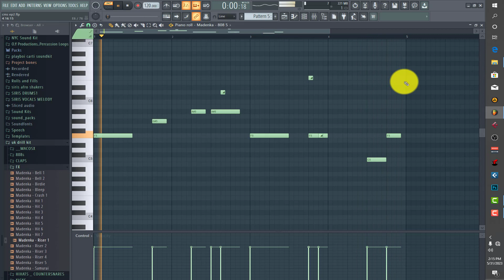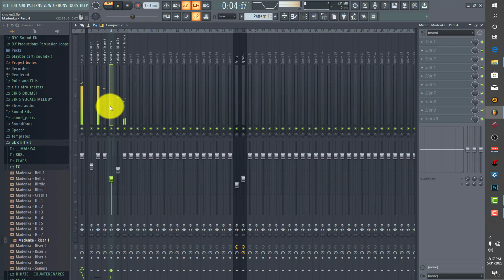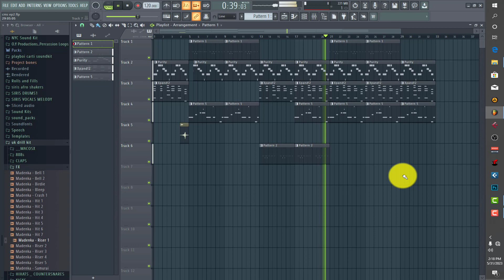SIMPLE MELODY BUT CLASSIC BEAT...(FL STUDIO TUTORIAL)